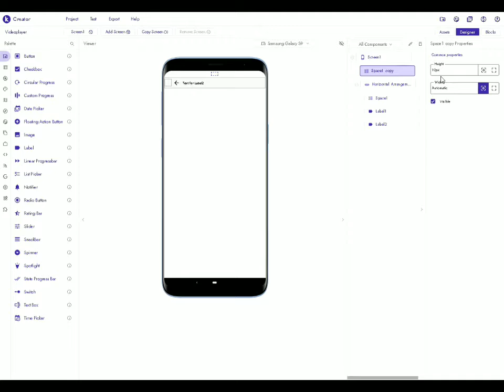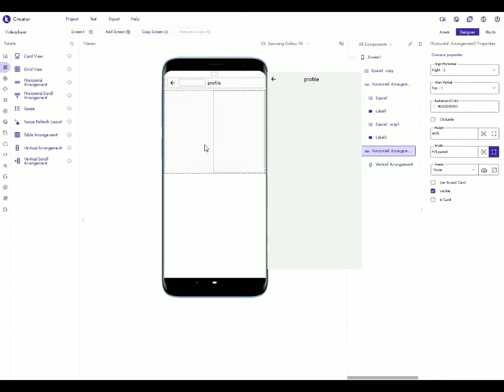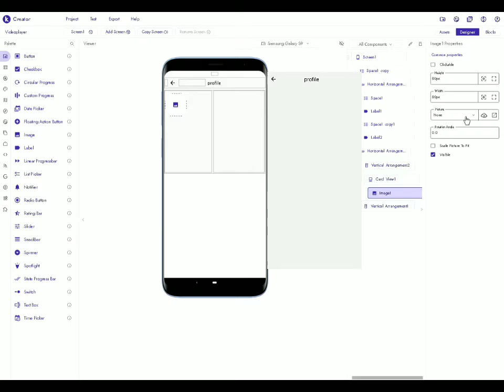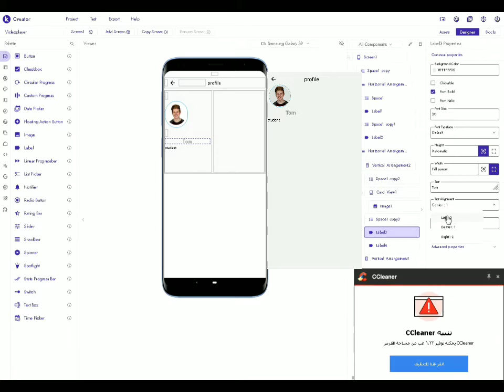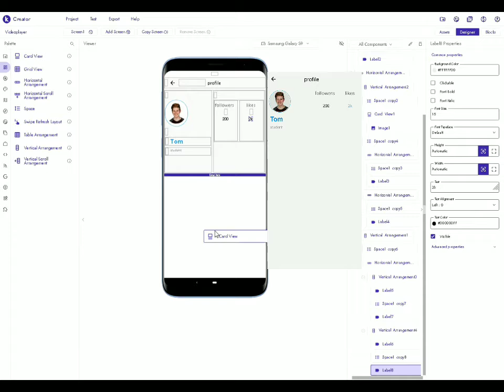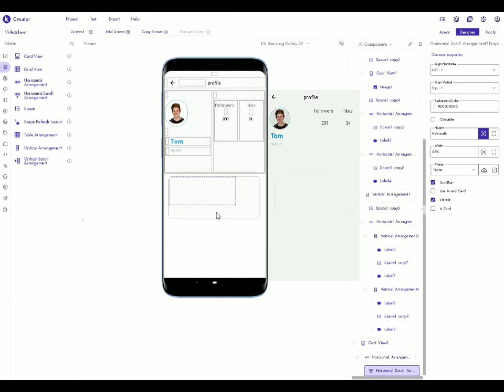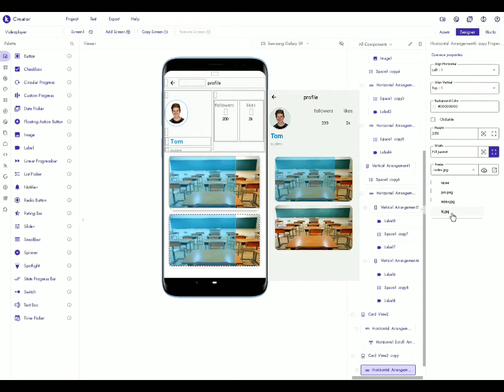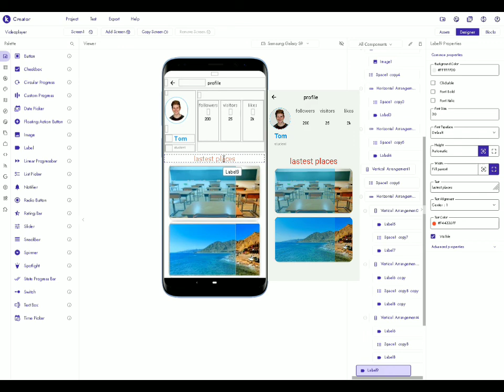cool profile interface, with kodular